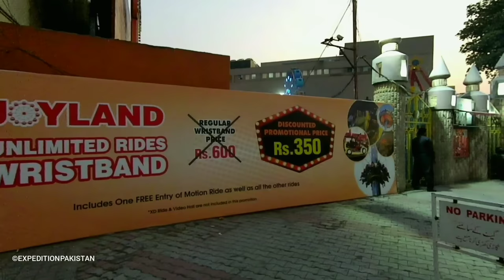Joyland Amusement Park Lahore - Expedition Pakistan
JOYLAND Amusement Park Fortress Stadium, Lahore Tour 2018